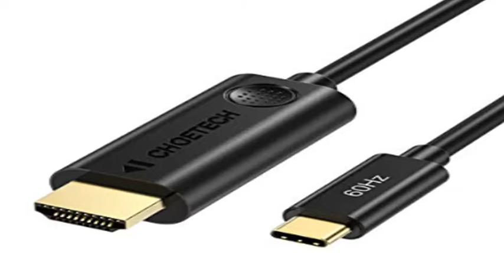USB-C could soon offer protection against nefarious devices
USB chargers and devices are universally accessible and easy to use, but they come with a host of potential security risks, namely the spread of malware from infected devices, and data leakage should a device fall into the wrong hands. Now, the USB Implementers Forum (USB-IF) -- the big dog in the advancement of USB tech -- has launched its USB Type-C Authentication Program, which will help mitigate these issues.

The program defines the optimal cryptographic-based authentication for USB-C devices and chargers. Any host system using this protocol will be able to confirm the authenticity of a device or charger, including descriptors and capabilities, right at the moment a connection is made. So say, for example, you're concerned about charging your phone at a public terminal. Your phone could implement a policy only allowing a charge from certified chargers. A company, meanwhile, could set a policy for its PCs, giving them access only to verified USB storage devices.

At this stage, the program is simply a recommendation -- there's no mandatory implementation required, but its creation certainly points to future security requirements for USB-C, which USB-IF president Jeff Ravencraft believes is "the single cable of the future." Indeed, as more product manufacturers adopt USB-C, nefarious individuals will be looking for ways to exploit their vulnerabilities, so the guidance marks an important contribution in enabling a secure system of compliant, interoperable products.

,usb tethering not working,usb tethering windows 10,usb connect to tv,usb connector,usb device not recognized windows 7,usb killer,#